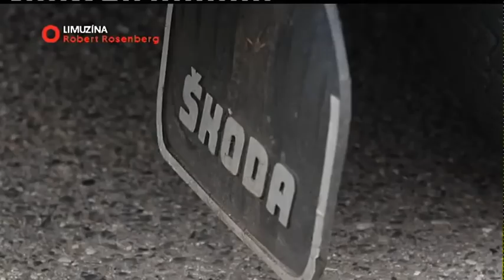Limuzína s Mírou Hejdou - host Robert Rosenberg (I. díl)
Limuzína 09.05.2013